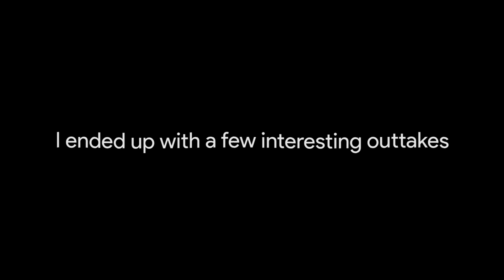french kissing a street lamp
the best that didn't make the cut